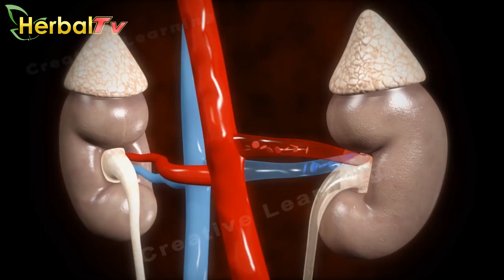Sering tidak kita sadari...Beberapa penyebab ginjal rusak yang harus anda ketahui